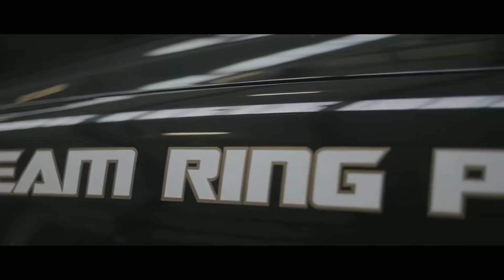LEDriving Xenarc - Golf 6 Edition BLACK - German Show Car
A German project howdeep.de & Ring Police Team for one of their customer very lucky.
Missing only new eyes to the car to become unique.